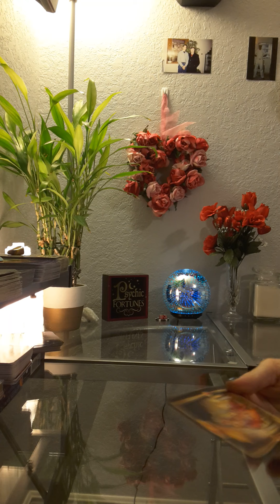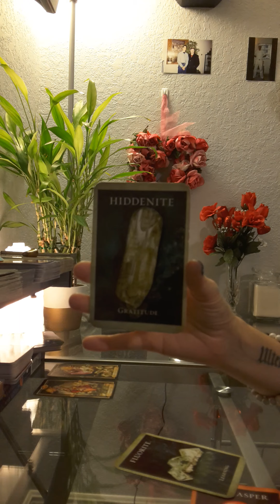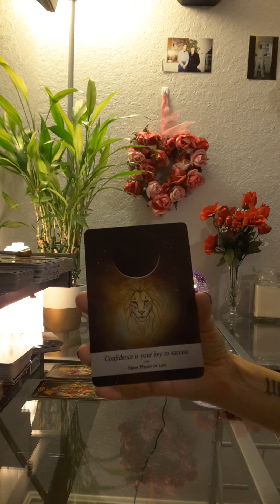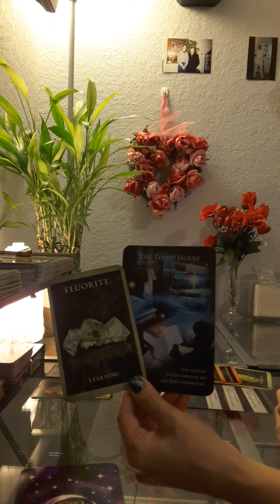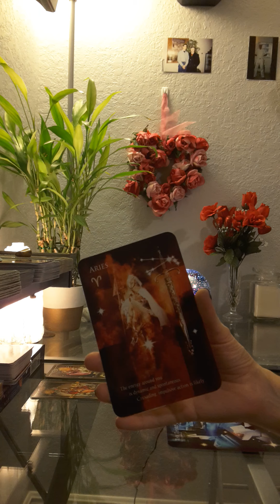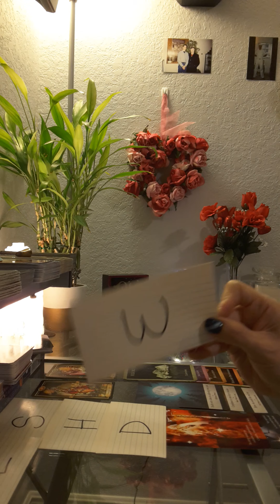Water Signs - Pisces, Cancer, Scorpio * You will receive financial assistance for what you need *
(to buy and ship internationally)